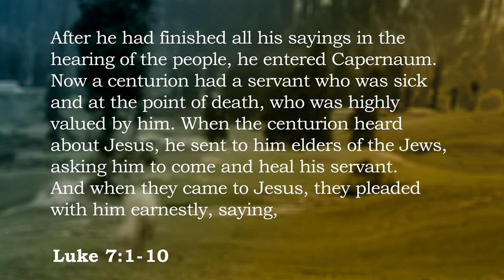Being Worthy | 2023-10-08 | Luke 7:1-10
Jeff Froese's sermon from Luke 7:1-10 as preached for our series in Luke, at Sylvia Fedoruk School with Grace Evergreen in Saskatoon, SK.